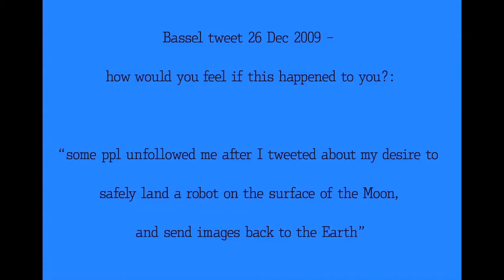Unexpected Results of Tweeting about Space Travel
Catherine Casserly and Billy Meinke use a tweet from Bassel (circa 2009) regarding the Google Lunar XPRIZE as a breaking off point for discussion of the function of "reputation" within social media channels.
Sound by suonho on Freesound.org